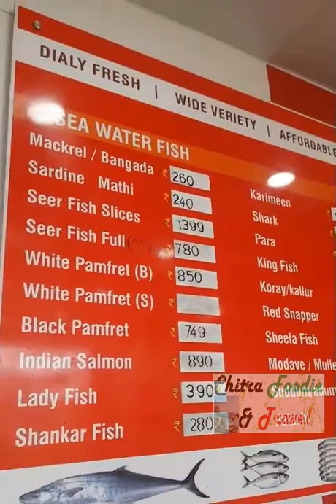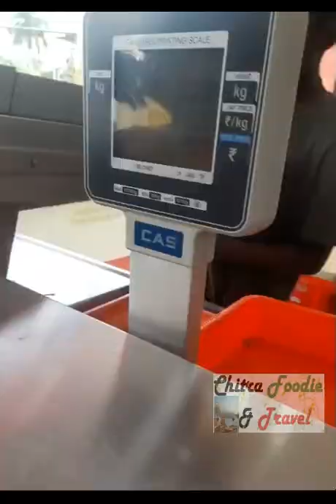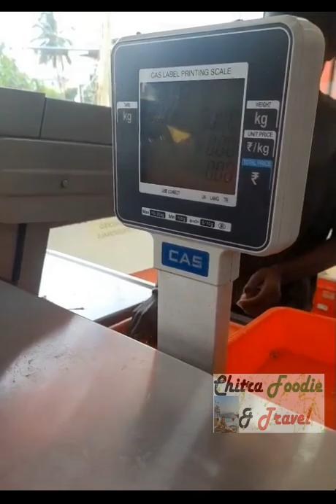Going for fish, great fish shop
Be foodie and traveler